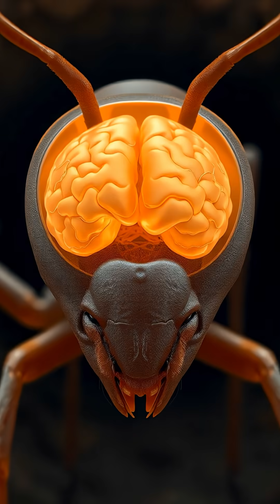Mind-Blowing Ants: Shrink and Regrow Their Brains on Demand!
TUKDG1OFJWVK0TNN